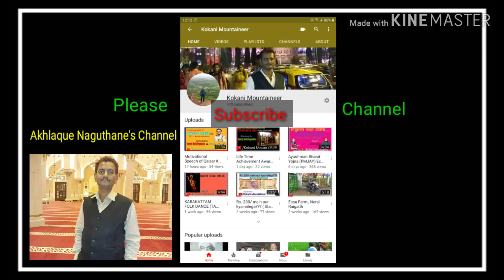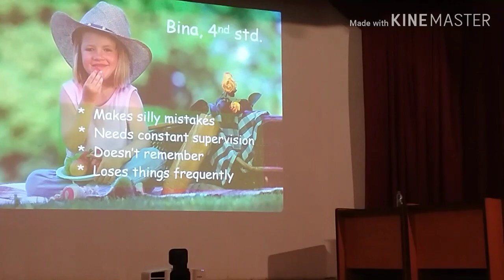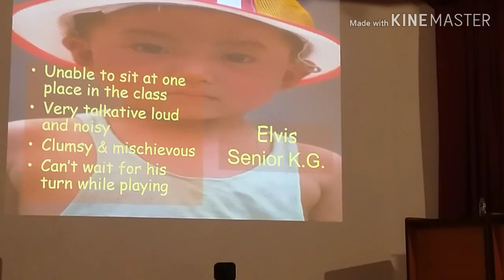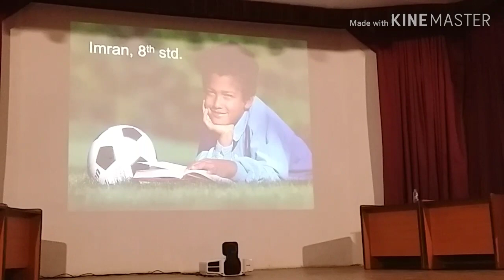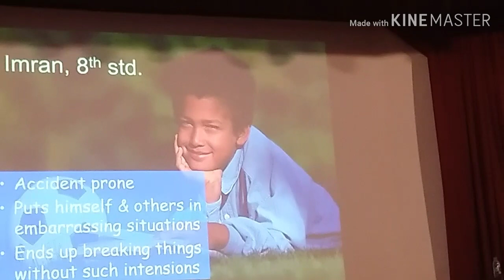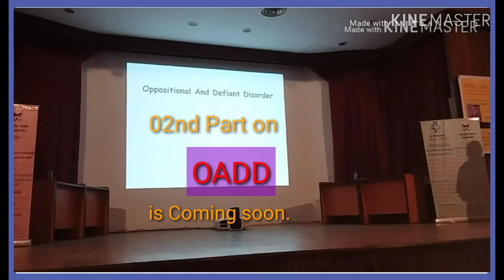ADHD ( Attention Deficit Hyperactivity Disorder) Signs and Treatments by Dr. Nilesh Shah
ADHD can affect a child at school, at home, and in friendships.
ADH یہ بچوں کی نفسیاتی بیماری ہے ۔
 والدین اور اساتذہ  بروقت اس کی تشخیص کر کے  ماہر نفسیات سے علاج کروا سکتے ہیں ۔ ایسے بچوں کو *چنچل بچے* بھی کہا جاتا ہے ۔
انشاءاللہ اس ویڈیو کے ذریعے آپ کو بھرپور معلومات ملے گی ۔
برائے کرم اپنے رشتےداروں،  دوستوں، ساتھیوں کے ساتھ یہ Link شیئر کیجئے ۔
ھمارے اگلے ویڈیوز  بہت جلد ریلیز ہو رھے ھیں ۔انشاءاللہ ۔
👉🏻 *ODD*_  *Oppositional And Defiant Disorder* (ضدی بچے)
👉🏻 *Bullying* ( *گنڈہ گردی*)
👉🏻 *Fitness Trainer* ( Career)
👉🏻 *Low Investment_ High Profit* (small Scale Manufacturing)

*Akhlaque Naguthane's*
▶ */Kokani Mountaineer*
Educational + Social + Tourism